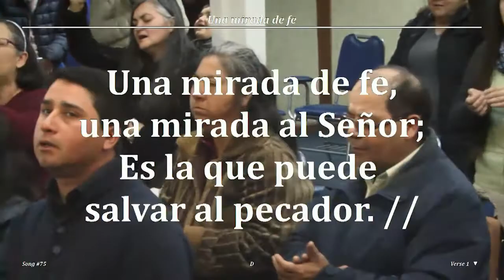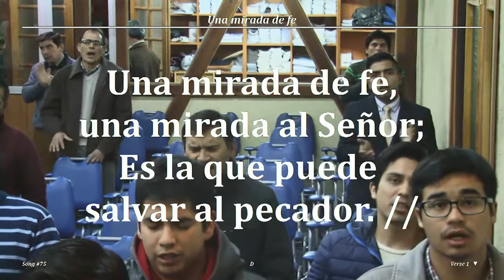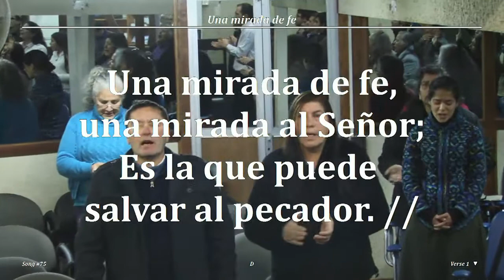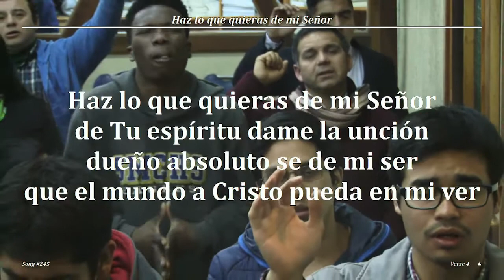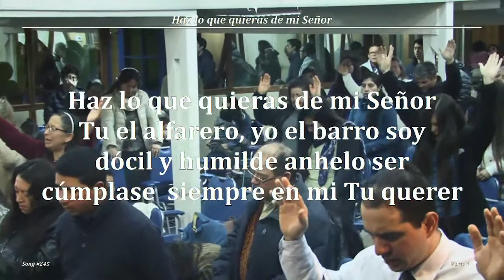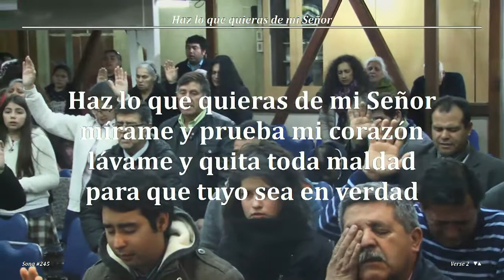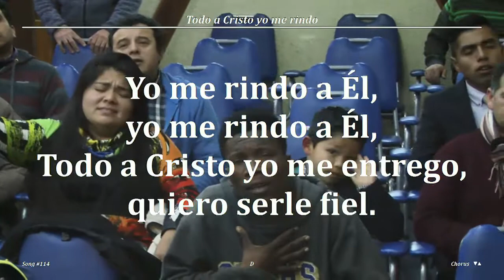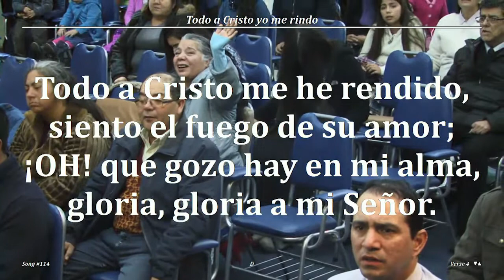2017 0825v Jorge Flores A